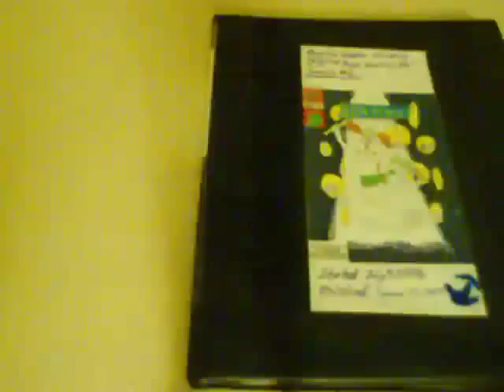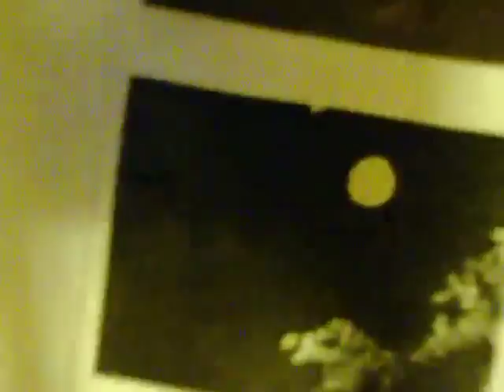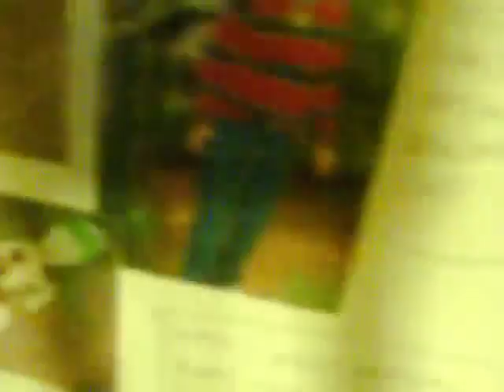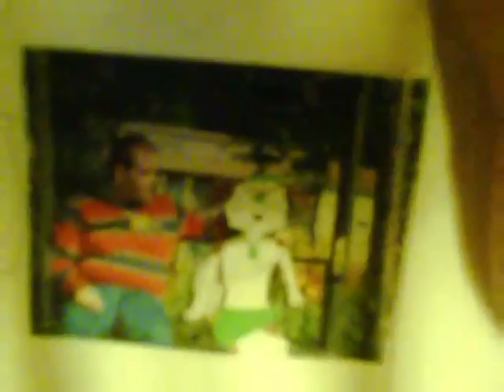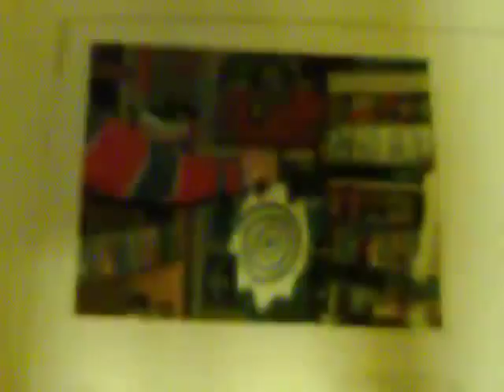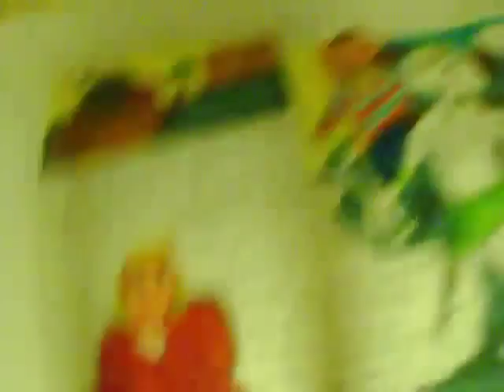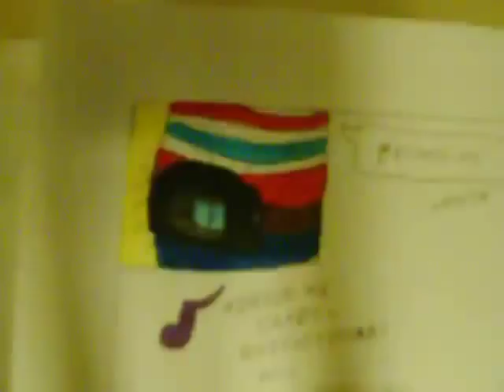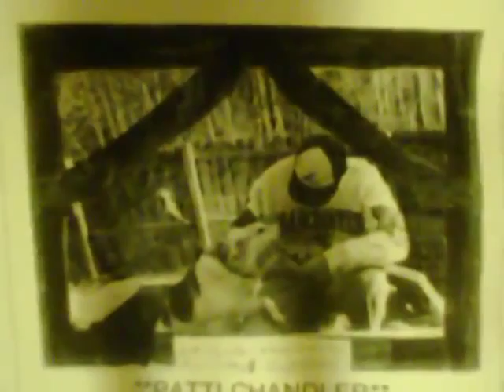VIDEO book Ep 12 and a Half RUH ROH RAGGY 9 17 09